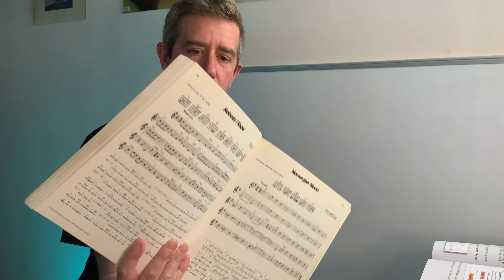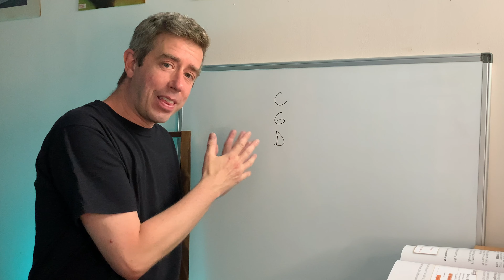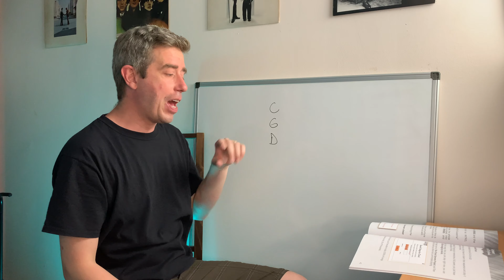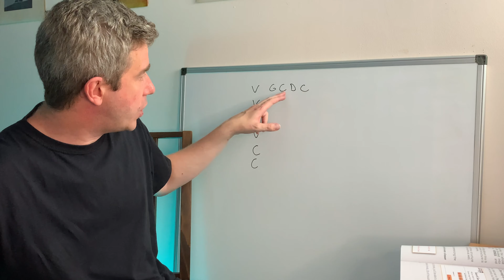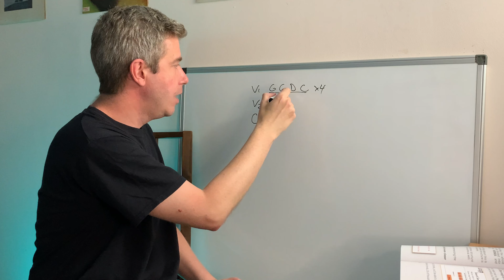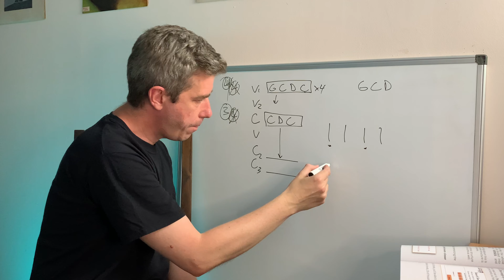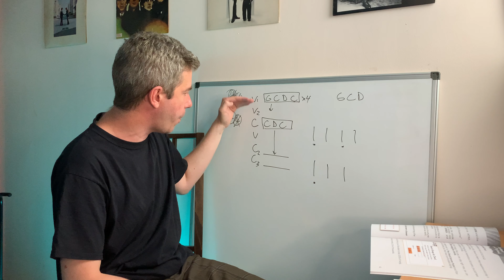Guitar Instructor Shows How To Easily Play Songs On Guitar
Are you struggling to play songs from beginning to end?

You might know the riff or the intro... But what about playing a song from start to finish without mistakes?

Follow this 4-step framework to finally play all the songs you love!

This is video 14 of The Beginner Guitarist Playbook series.

Grab a copy of The Beginner Guitarist Playbook on Amazon (print edition) - click on your country below👇

If your country is not listed above, just search for "The Beginner Guitarist Playbook" on Amazon.

Book by Den Lopez